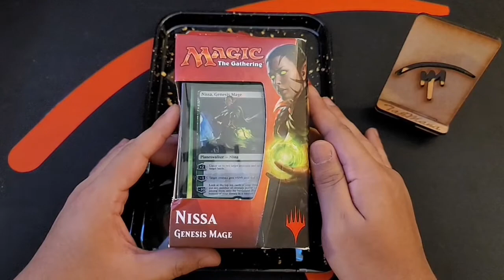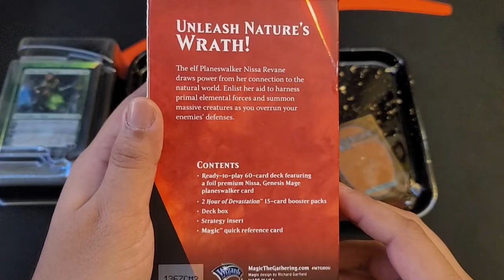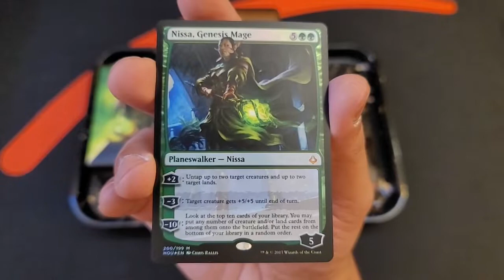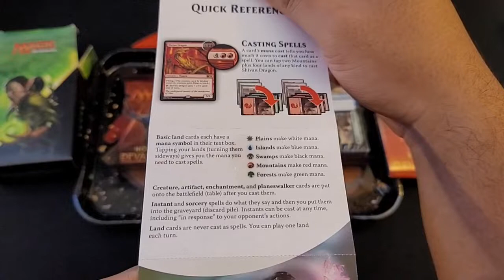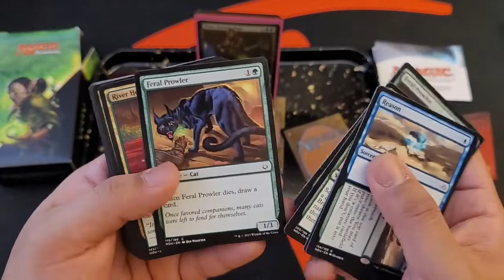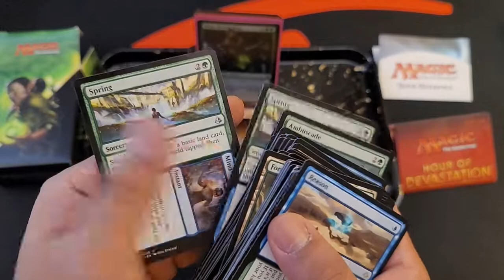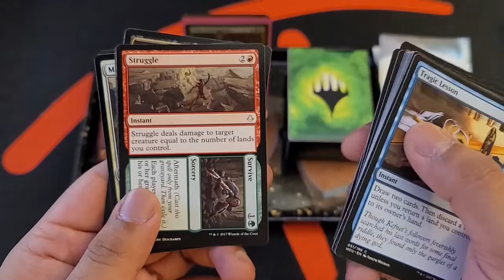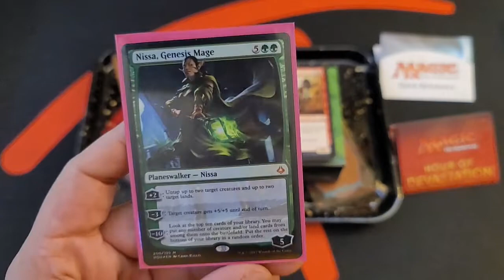Magic the Gathering Holiday Pack Opening and Giveaway! Nissa, Genesis Mage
Merry Christmas and Happy Holidays! I wanted to share something off my own personal collection as a gift for one lucky winner as it is the season of giving. Always and again, sending you good vibes.

I'm TapMana! I'm an aspiring content creator and a Magic the Gathering collector! Join me for the best Magic the Gathering openings and related content. My aim is to do regular giveaways of Magic the Gathering cards on this channel and spread positivity!

You must by 18 years or older and live within the US or Canada.

The items being given away were solely purchased and being provided by me in addition to shipping costs that do not exceed 30.00 USD.

Any entry that does not comply with Youtube’s guidelines will be invalid.

You must be 18 years or older and live within the US or Canada.

I have purchased the products used in this video and for the giveaway and is not provided by vendors.

Personal information collected for this contest is used for the sole purposed of selecting a winner and delivering a prize

Winners that do not reply within 30 days will forfeit the prize to another winner chosen at random.

Last day for entry or this videos giveaway is January 6th . The winner will be announced on January 7th 2022.